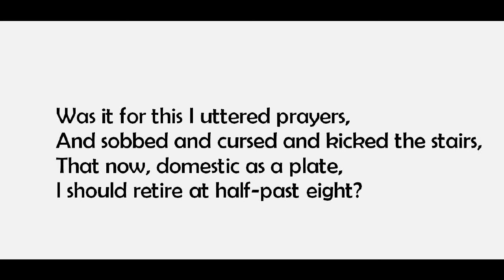"Grown-Up," by Edna St. Vincent Millay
Poem, in the public domain. Recording is mine. Images from wikimedia commons.